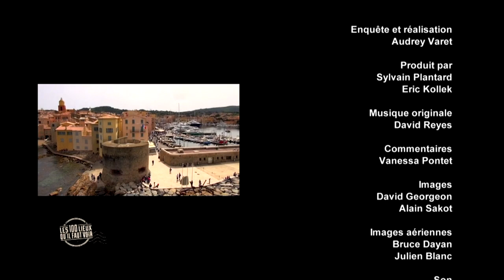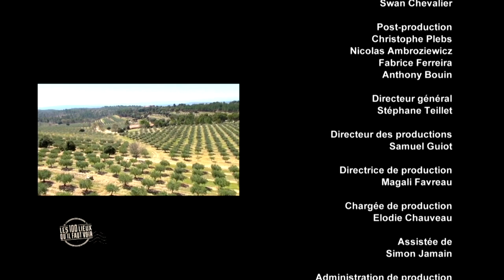Saint Tropez - Var - Les 100 lieux qu'il faut voir - Documentaire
Nous vous emmenons à la découverte de Saint-Tropez, cette cité rendu célèbre par Brigitte Bardot qui cache encore une histoire secrète.